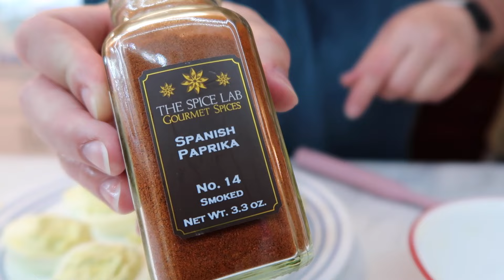Thanksgiving Dinner Cook With Me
I could receive points or it could be a few dollars off products. Using the links doesn't cost you anything extra and in some cases nothing at all. You also get discounts and rebates with some of them. Don't feel you have to do it though. I'm just putting it out there to let you know about things I use myself.